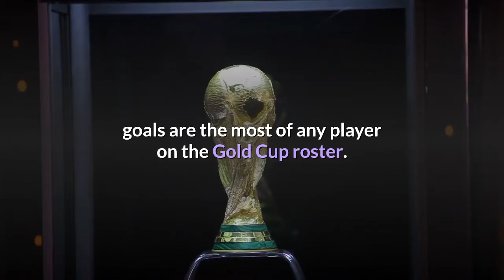LEARNING ABOUT MARTINIQUE USMNT's foe in Gold Cup Thursday night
Martinique celebrattes its lone goal against Canada Sunday night. (Jay Biggerstaff-USA TODAY Sports)Just who is Martinique, the U. S. men’s national team opponent in Thursday night’s Grouup B encounter at the Concacaf Gold Cup? Here are some interesting facts and figures, as compiled by U. S. Soccer. Martinique dropped a 4-1 decision to Canada in its opening match on Sunday night. The USA is 2-0-0 against Martinique all-time. Both meetings have come in the Gold Cup group stage. The teams first squared off in Foxborough, Mass. during the 2003 tournament, when current USMNT general manager Brian McBride bagged a brace to propel the U. S. to a 2-0 victory and the top of Group C. Goalkeeper Kasey Keller also recorded his 31st career shutout, tying Tony Meola for the most in USMNT history. The U. S. last faced Martinique in the 2017 group stage, a 3-2 win in which Cristian Roldan make his international debut. After taking a 2-0 lead, Les Matinino rallied to tie things up, but Zardes teed up Jordan Morris for a late goal, his second of the night, that proved to be the game-winner. Martinique qualified for the 2021 Gold Cup after finishing second in its Concacaf Nations League A group with an 0-1-3 record. It’s the island’s third consecutive Gold Cup and seventh appearance overall. Martinique reached the tournament quarterfinals in 2002, the only time it’s advanced from the group stage. Overall, Martinique is 4-11-2 at the competition. Martinique is an Overseas Department of France and not an independent country. As a result, the island is not recognized by FIFA and can only compete in Concacaf competitions. Midfielder Daniel Hérelle’s 79 caps lead the team, while midfielder Stéphane Abaul’s nine international goals are the most of any player on the Gold Cup roster. Eighteen players on the Martinique roster compete for six different clubs on the island, with the most, six, coming from Golden Lion. Five players are based overseas in France (three) as well as Italy and Spain (one each). Head coach Mario Bocaly has led Les Matinino since Dec. 2017. A native of Martinique, he’s coached for a number of clubs on his native island.